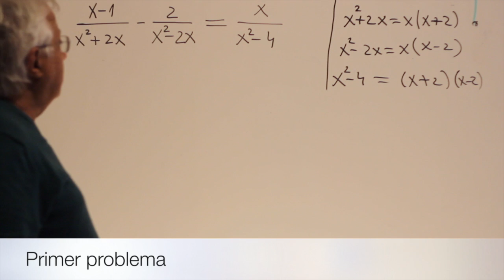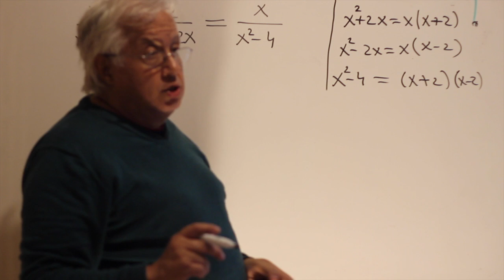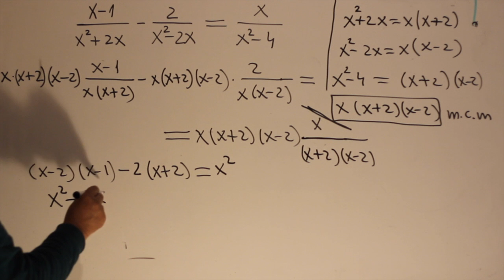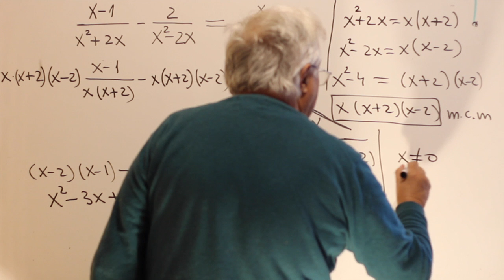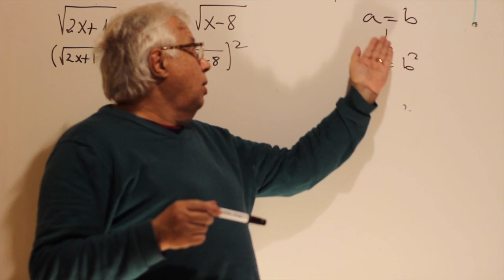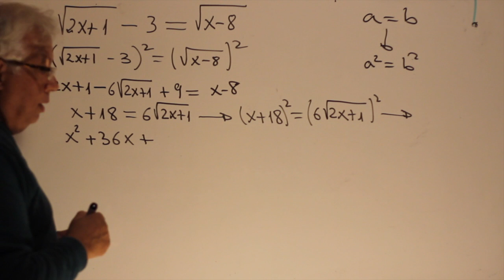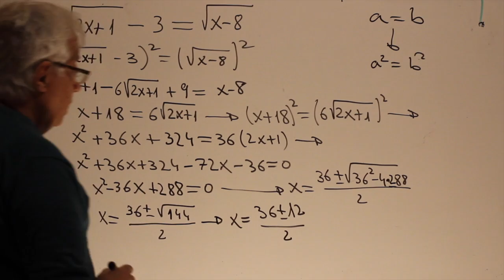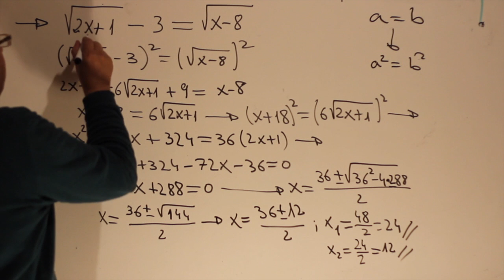Ecuaciones de primer, segundo y superior grado. Problemas II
Vídeo sobre: Ecuaciones de primer, segundo y superior grado. Problemas II